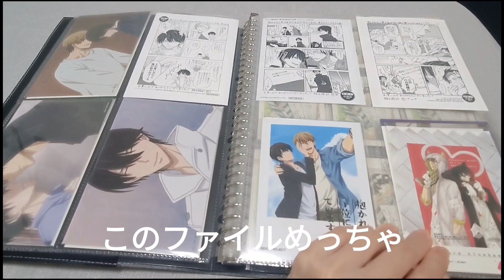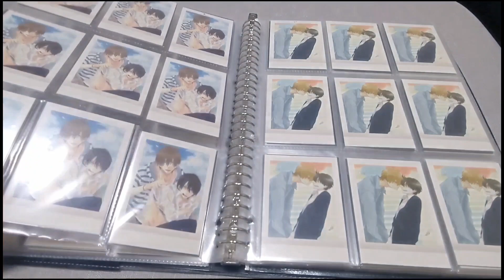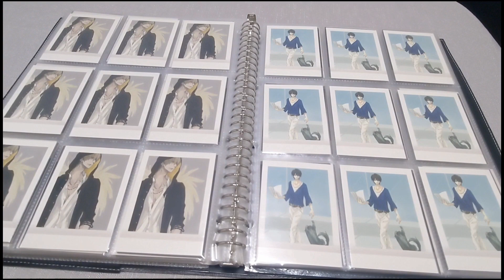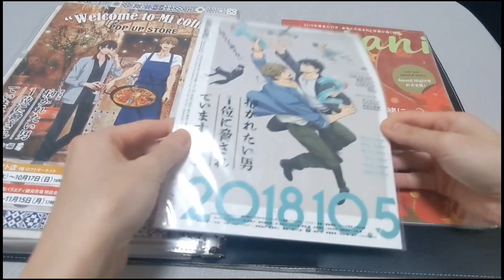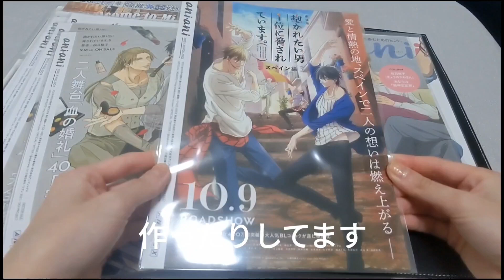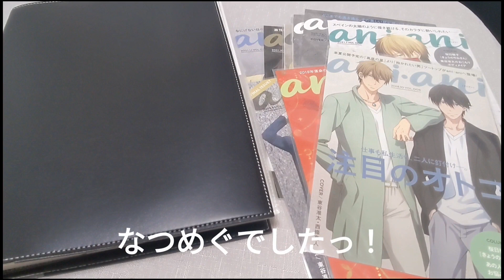【抱かれたい男1位に脅されています。 紙類紹介】